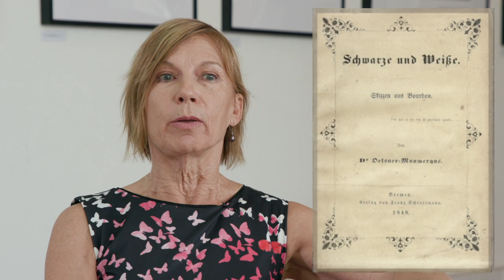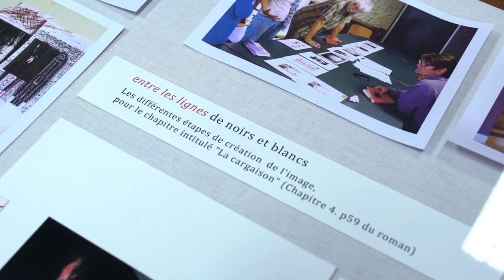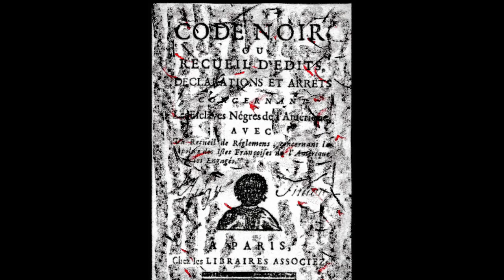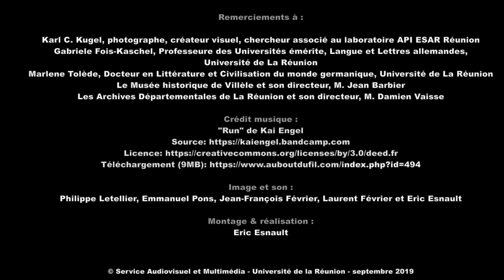Entre les lignes de Noirs et Blancs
Film sur l'exposition "Entre les lignes de Noirs et Blancs"  (20 septembre au 2 novembre 2018)
Bibliothèque Universitaire Saint-Denis Droit-Lettres.
Une exposition réalisée d'après l'ouvrage "Noirs et Blancs. Esquisses de Bourbon" de Gustave Oelsner-Monmerqué.